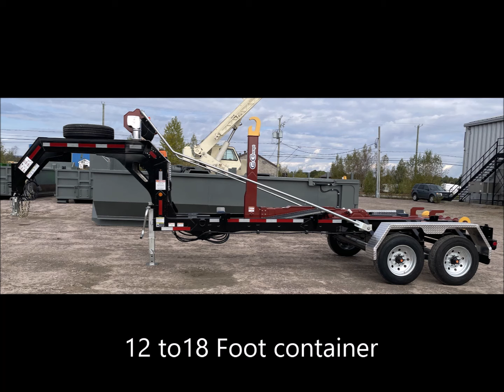DELIVERY OF THE TRAILER